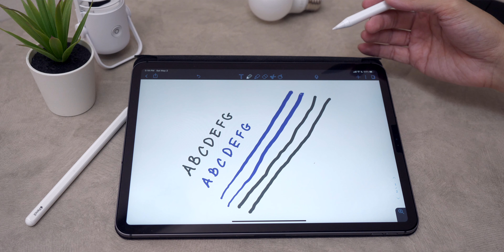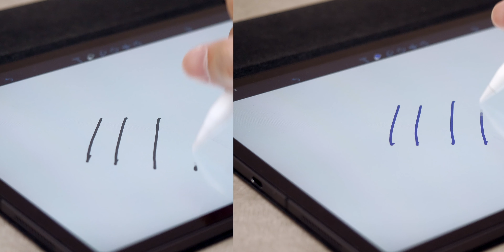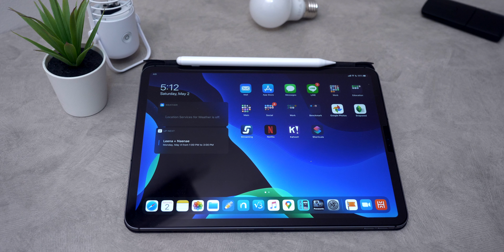AppleSheep Stylus ฝาแฝด Apple Pencil ถูกกว่าสามพัน ใช้แทนกันได้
Stylus ด้ามนี้ใช้งานได้ดีแทบจะเหมือน Apple Pencil ทุกอย่างเลย
ไม่เหมือนตรงไหน เข้าไปดูในคลิปได้เลยครับ

หรือเงินเหลือ อยากแบ่งมาช่วยซื้อของรีวิว ก็ True Wallet เบอร์ 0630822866 หรือผ่าน Paypay ที่ลิงค์นี้

แต่ถ้าอยากคุยกัน เชิญที่ facebook group ได้เลยครับ